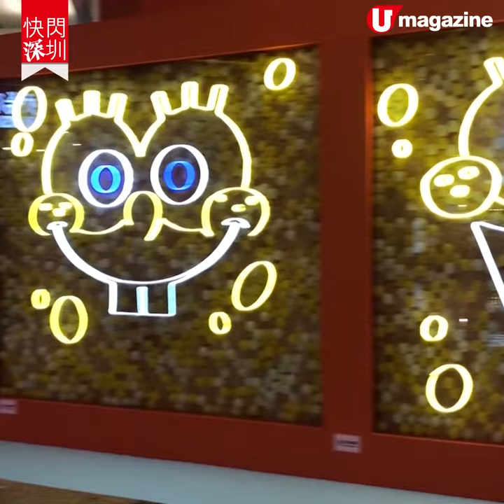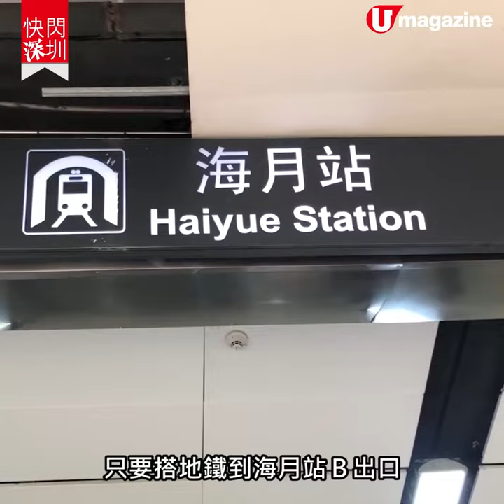【快閃深圳】海綿寶寶20周年主題展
海綿寶寶20周年主題展

適逢海綿寶寶20周年，深圳有商場舉辦咗海綿寶寶展，唔單止有得打卡，仲有多款海綿寶寶精品可以選購！

【INFO】
南山寶能·all city
地址：深圳市南山區中心路2233號寶能太古城
營業時間：10:00-22:00，週五、週六為10:00-22:30
交通：地鐵2號線海月地鐵站A、B出口
展期：即日至 2019 年8月10日
全方位緊貼《U Magazine》社交平台